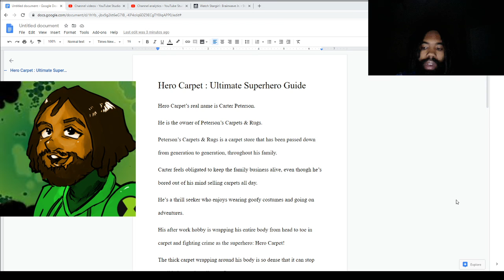I Am Working On A Superhero Guidebook About A Guy Who Wears A Suit Made Out Of Carpet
Hello everyone,

In this video: I discuss a superhero guidebook that I've been working on about a superhero who wraps himself in carpet and fights crime.

What ideas do you have for a carpet based superhero?

I've written five pages so far.

I plan to make the guide into a twenty-four page book.

I've jotted down a ton of ideas concerning the hero's origin and what they are capable of.